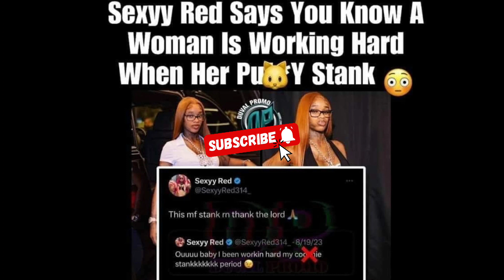SEXYY RED PERFORMS IN BRAIMINGHAM PREGNANT. "THIS 😺 STANK RN THANK THE LORD" 😲